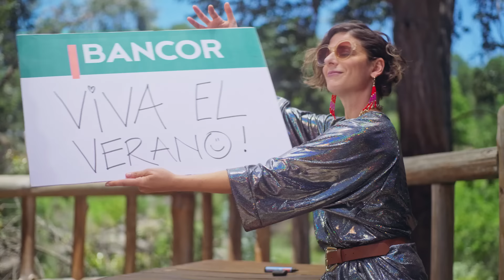El verano es tuyo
🏖 Con CORDOBESA 💳 el verano es tuyo ☀

👉🏼 Tenés 4️⃣ cuotas SIN INTERÉS en
🏨 Hotelería
🎭 Festivales y teatros
👉🏼 Y 3️⃣0️⃣% de ahorro los viernes en 🍝 gastronomía.

🎶 Cantalo vos también: el verano es tuyo, tuyo, con tu CORDOBESA 🎶

BANCOR | El banco de la provincia de Córdoba.